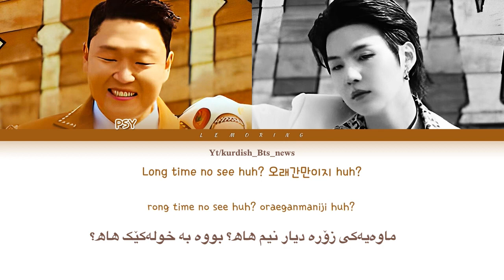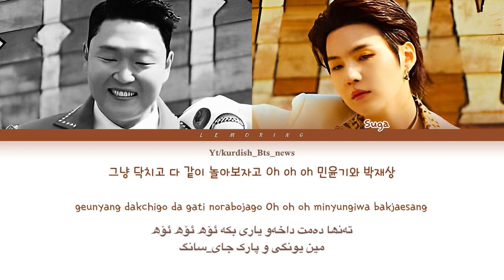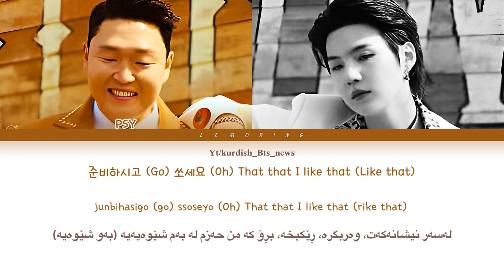[kurdish Sub] suga& psy _that that ژێرنوسی کوردی🤍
PSY - 'That That (prod. & feat. SUGA of BTS)' MV

MV Executive Producer: P NATION
MV Director: 최용석 @LUMPENS
Composed by: SUGA, PSY, EL CAPITXN
Lyrics by: PSY, SUGA
Arranged by: SUGA, EL CAPITXN

PSY
정규9집 [싸다9]
Full-Length Album [PSY 9th]
#2. That That (prod.&ft. SUGA of BTS) *Title Track